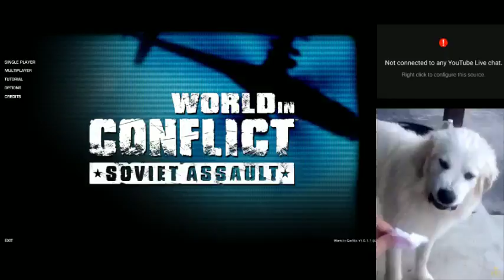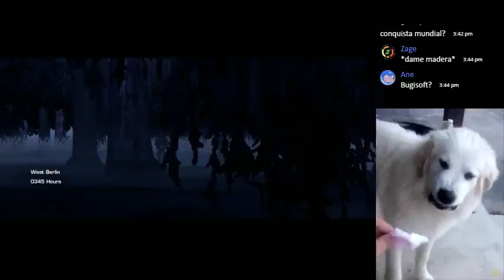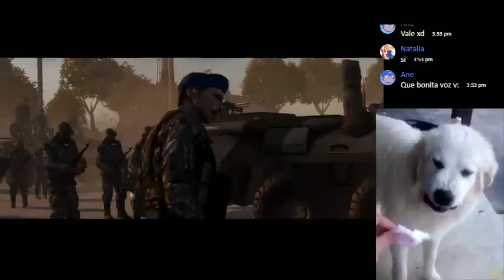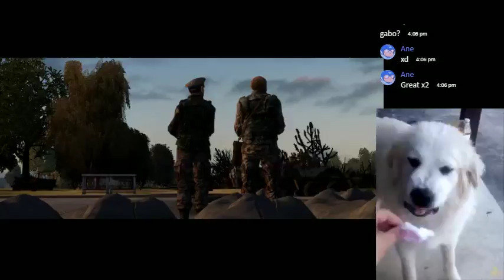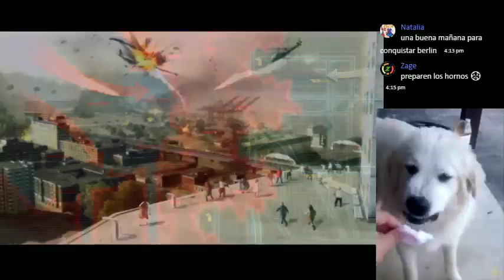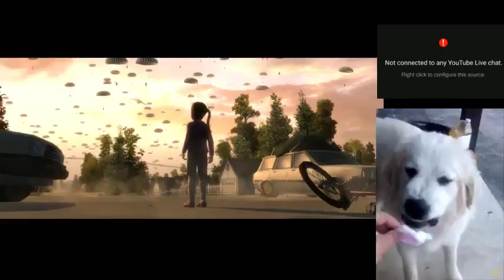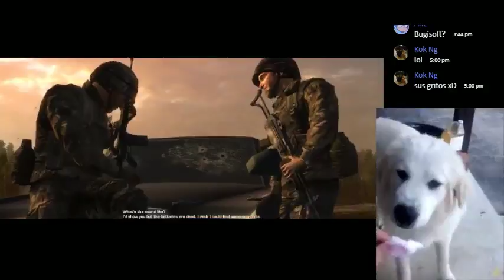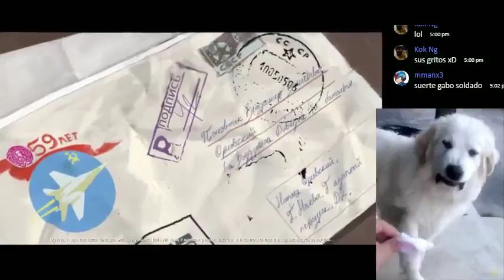el manifiesto ficmunista